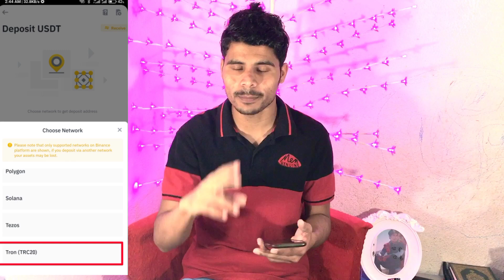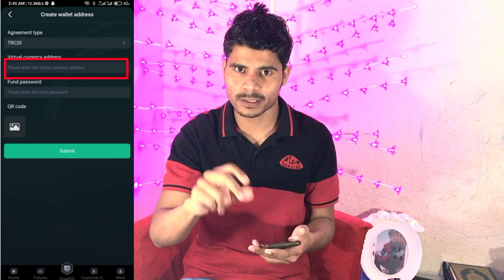Ida may withdrawal address kaise add kare|ida app|ida trading app|ida app kya hai|Ayan vlogs42